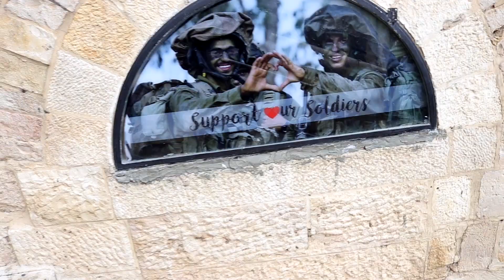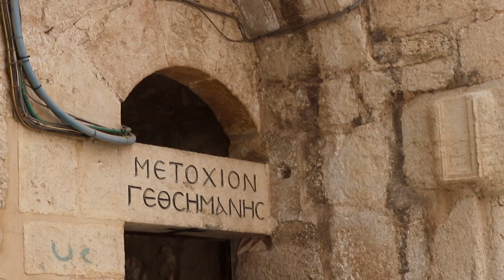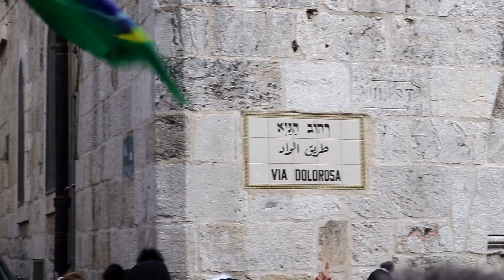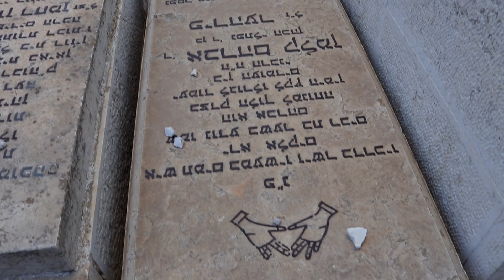Jeruzsálem - Stoppal Izraelben! - 4. rész